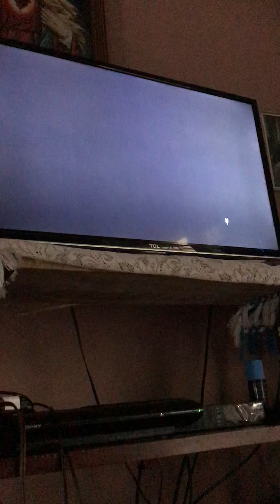Bat man Arkham city